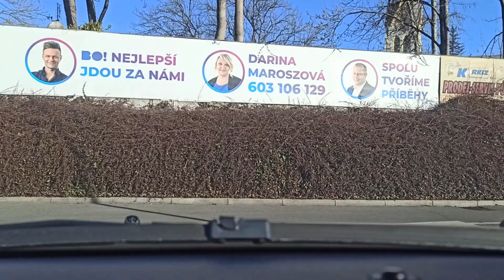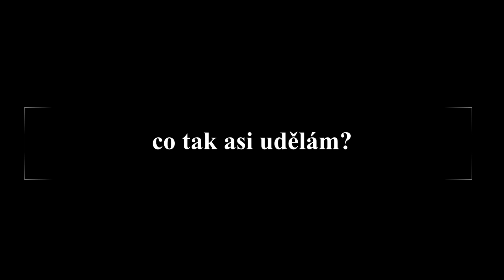Mega vulgární dashcam prase v mazdě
nešetříme vulgarismy, všichni nás serou, švábie, hnůjdaje a cyklisti v akci
a na závěr nějaké to bukkake.
není se na co dívat
a už vůbec co poslouchat